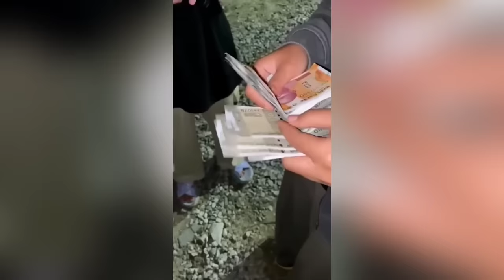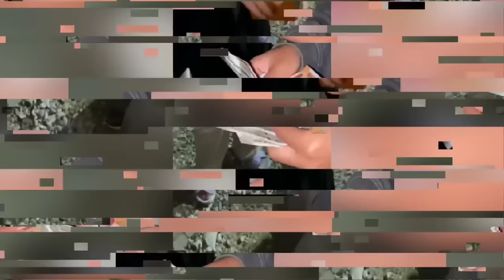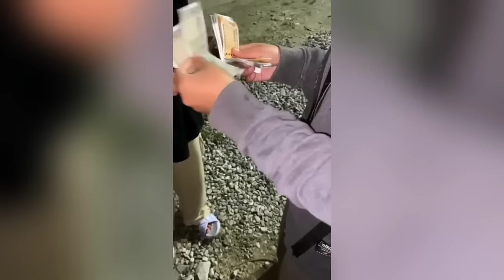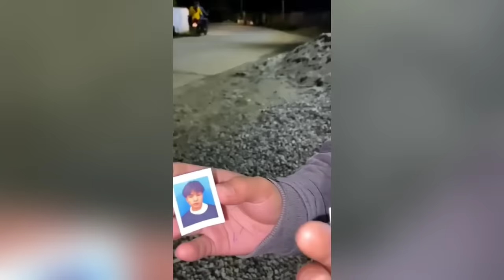Ym don khynnah shuh kum kine hangne pyrthei bad ri Khasi ngi. Peit ka jinghok jongki..